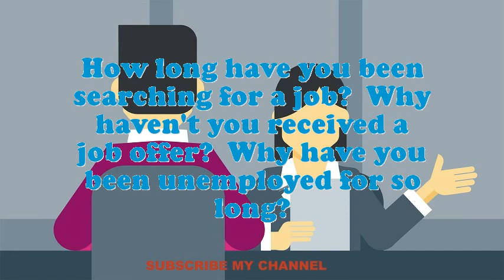Avionics Engineer interview questions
Interview Questions for Avionics Engineer.In your Avionics Engineer Chef job did you feel you improved agreeably?Example when you went above and beyond the call of duty.What are your professional objectives for an Avionics Engineer?What would be your leading endowment as an Avionics Engineer job?What are you expecting from this firm in the future?